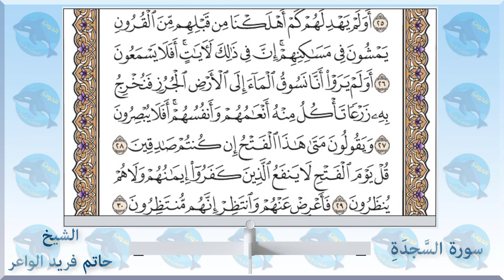032 سورة السجدة - الشيخ حاتم فريد الواعر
الاستاذ احمد الحوت استاذ العلوم والاحياء يقدم 👇👇
سورة السجدة - الشيخ_حاتم_فريد الواعر
امام مسجد